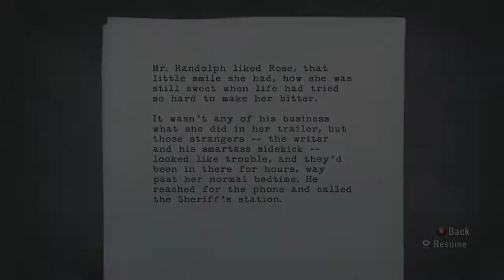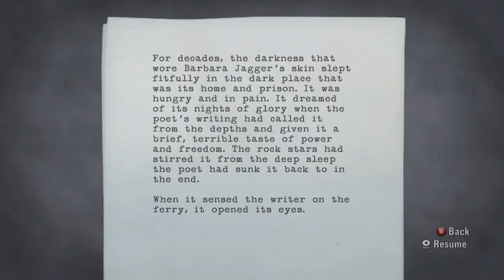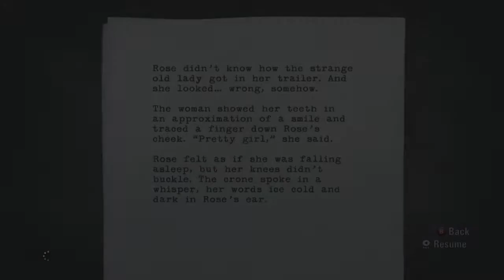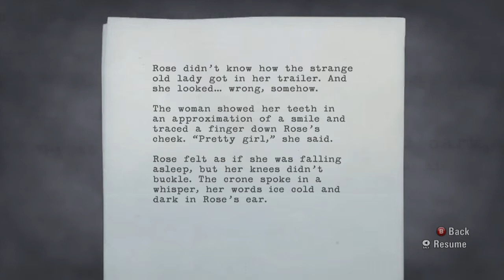Alan Wake - 08 - Психопат из ФБР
Теперь нас ищет не только тьма, но ещё и полиция и фбр. Скверная ситуация.